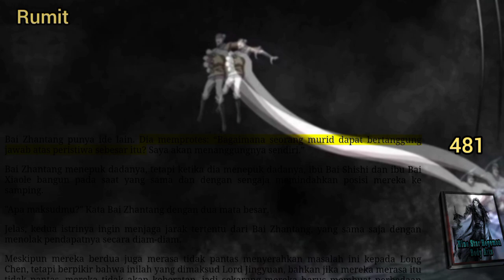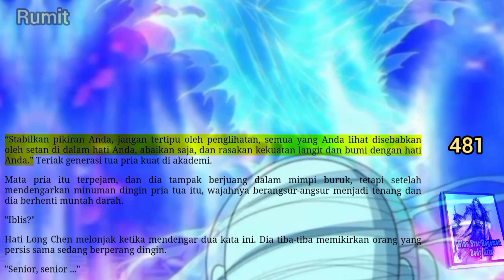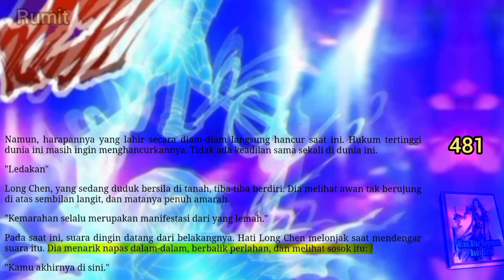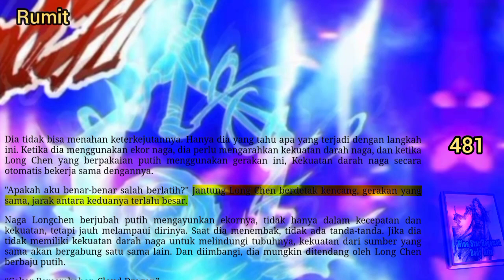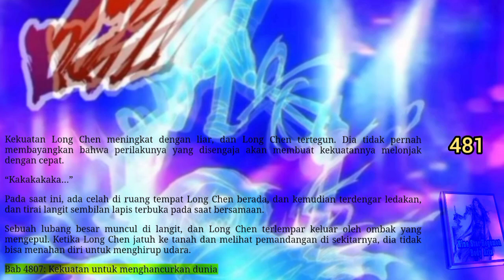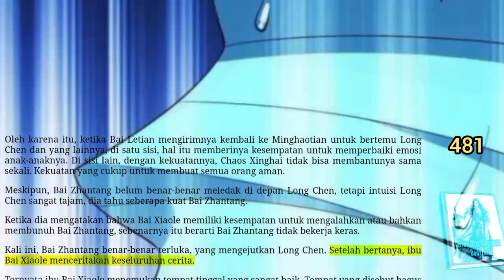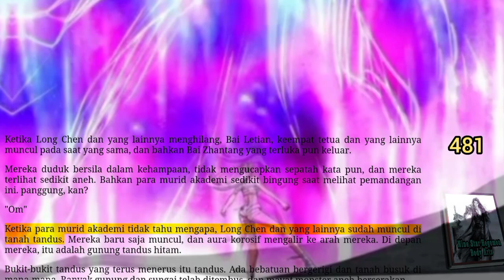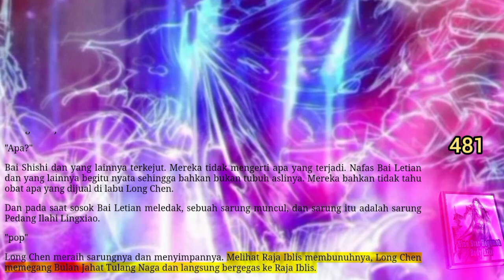Rumit, NSHBA 481